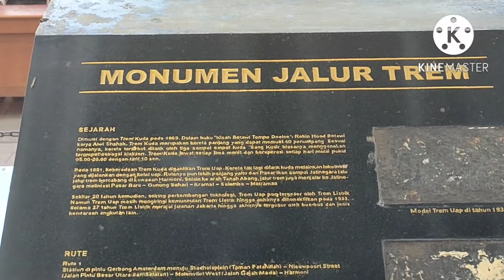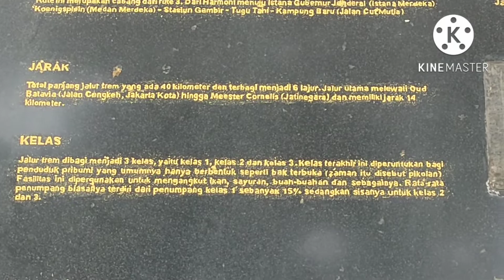monumen jalur trem kereta pada tahun 1969